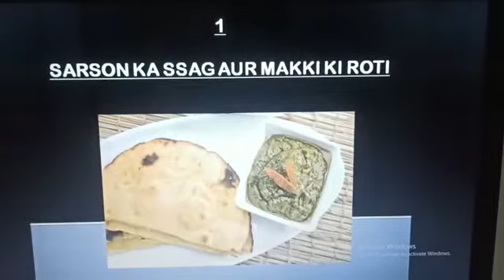Austin Koonan, Fy Student of BVCHTMS Presents his Food Production Assignment